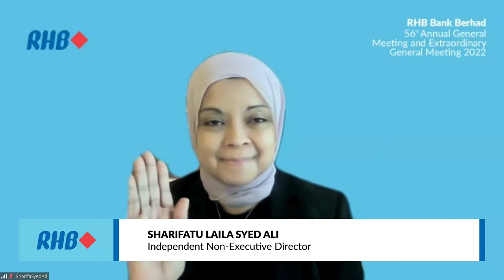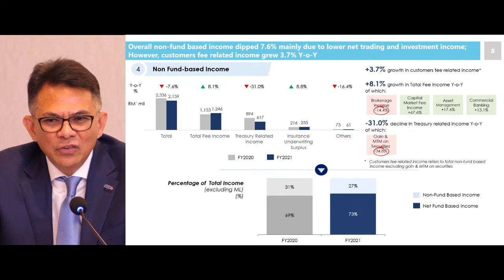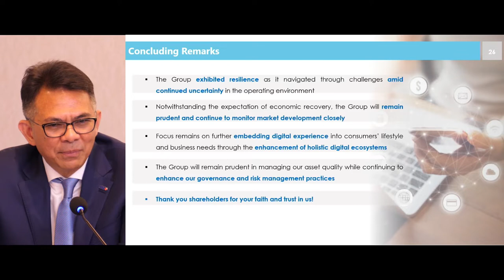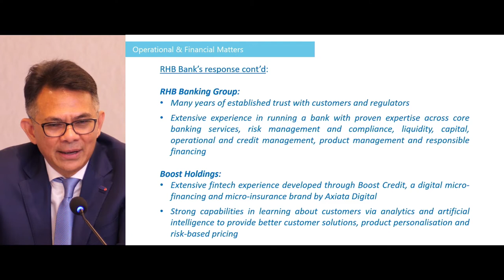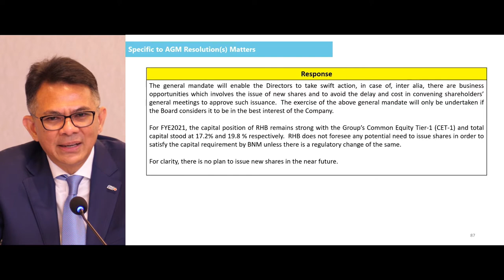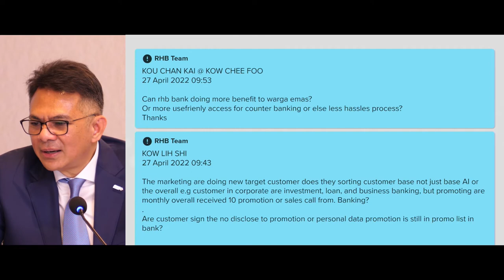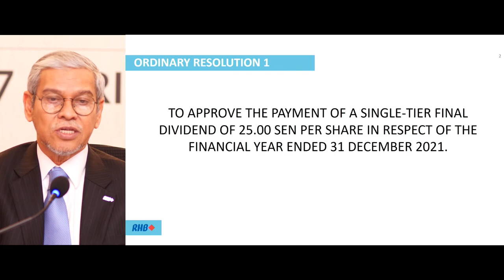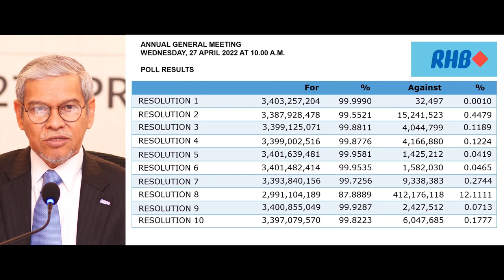RHB Bank Annual General Meeting 2022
RHB Bank Berhad (RHB Bank) had recently held its 56th Annual General Meeting (AGM) virtually on Wednesday, 27 April 2022 at the Broadcast Venue at RHB Centre, Jalan Tun Razak, Kuala Lumpur. This year, all 10 proposed resolutions were approved by our shareholders, including the Group’s highest dividend pay-out.